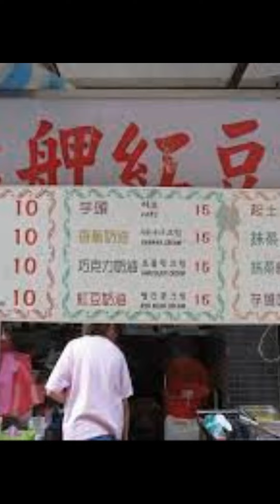金艋舺紅豆餅